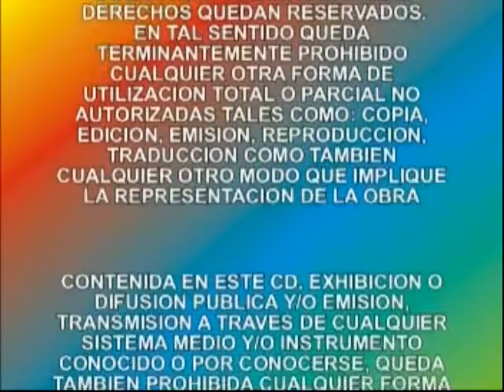LOS AUTENTICOS TRIUNFADORES CARAPEGUEÑOS - DÚO:LEON-FIGUEREDO - Videoclip's - Discos ARP